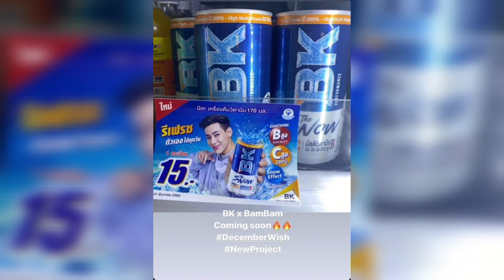แบมแบม GOT7 พรีเซนเตอร์ สุดฮอต แบรนด์ไหน ใครๆก็เลือกไม่ผิดหวัง!!